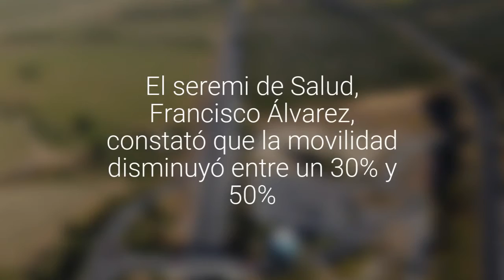[FOTOS] Comenzó a regir cordón sanitario para el Gran Valparaíso por fin de semana largo:…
La medida se instaló a las 18.00 de hoy 9 de octubre y permanecerá hasta las 23.00 del lunes 12.